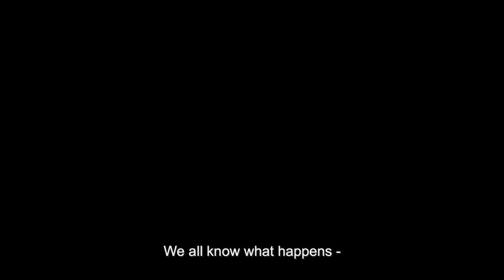Disco (2020) | Official Trailer HD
19-year-old Mirjam is a champion in disco freestyle dancer and the stepdaughter of a charismatic evangelical pastor. As she starts to question her family and faith, she is lured by a highly conservative Christian sect.

1091